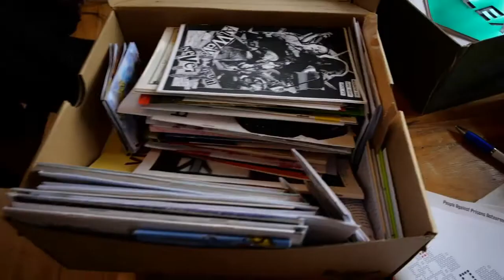The Outgroup Special Live Podcast Episode!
Follow C4SS!

Follow @CoupdeGras!